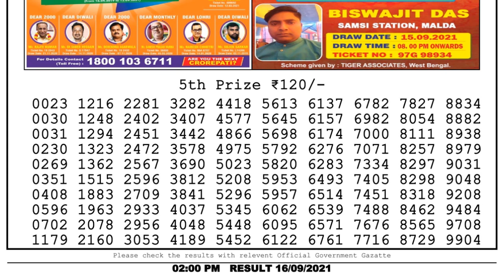Nagaland Lottery Sambad Result | Dear Lottery